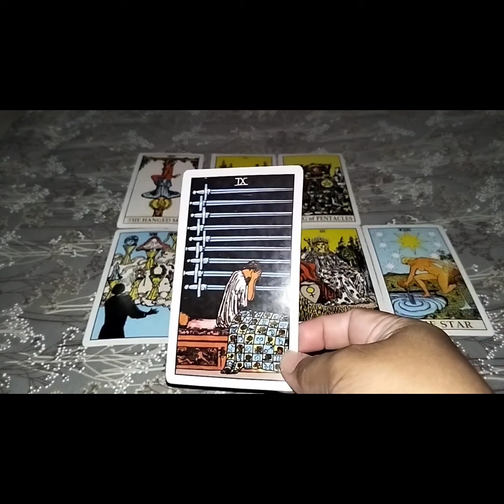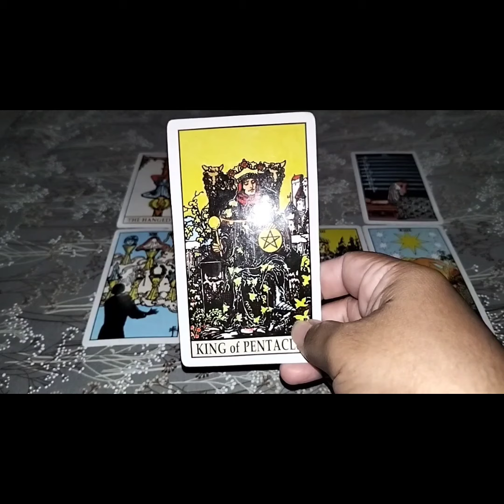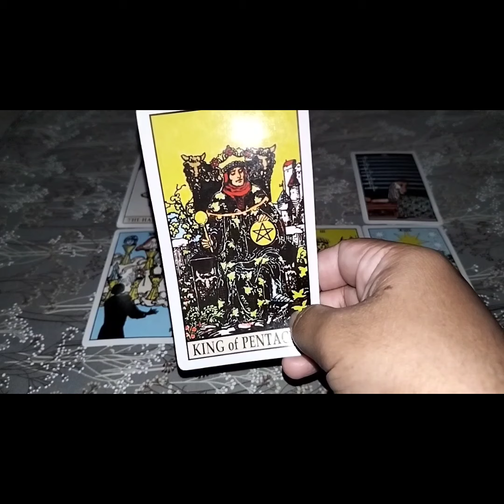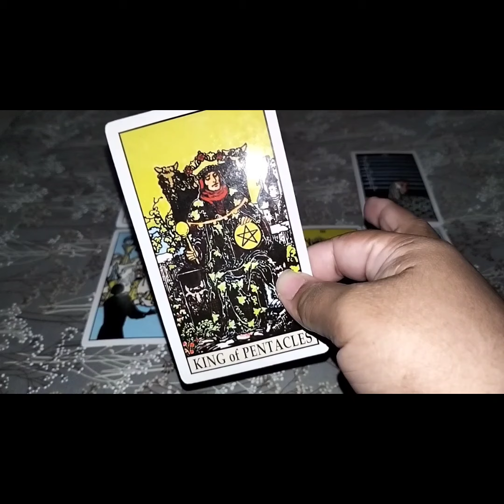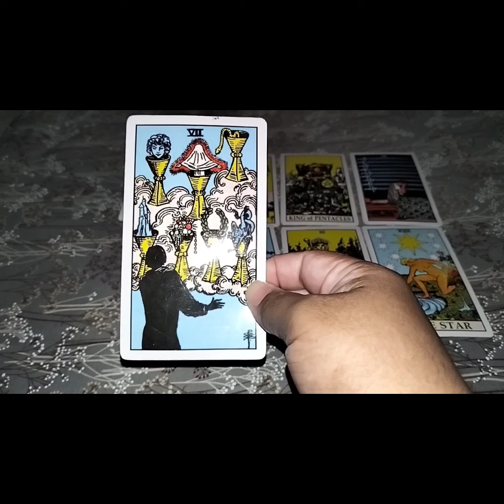Sagitarius ♌ Seseorang pengen nyatakan keseriusannya